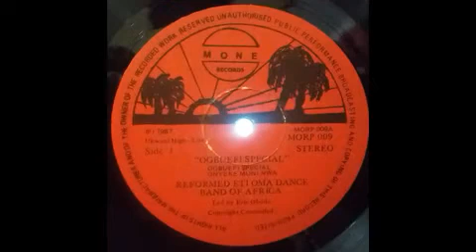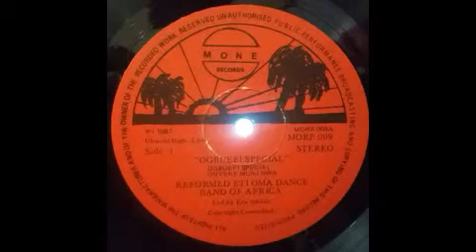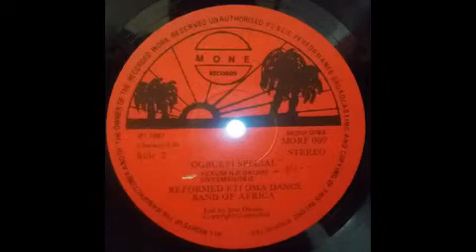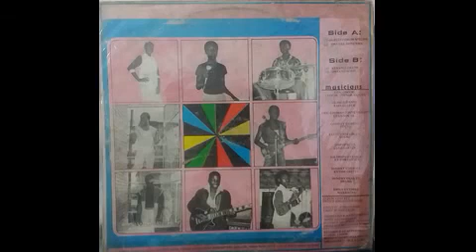Etioma Dance Band of Africa - Onyemenobie (Let you sense and wisdom guide your conduct)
Etioma Dance Band of Nigeria Led By Eric Obodo  -   Onyemenobie - Live a life of intergrity and honesty, Good friends are hard to find. A wicket person will die in wickedness